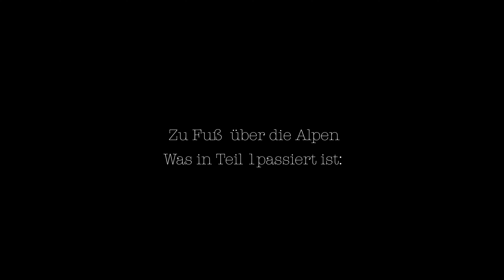Zu Fuß über die Alpen | Alpenüberquerung Garmisch – Sterzing bei Regen | Teil 2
Die Alpen zu überqueren, so komplett zu Fuß, ist einfach was besonderes. Nachdem wir letztes Jahr den E5 von Oberstdorf nach Meran gegangen sind, haben wir auch dieses Jahr unsere Rucksäcke gepackt und uns auf den Weg gemacht. Dieses Mal ging es von Garmisch nach Sterzing. Nicht nur war der Weg komplett anders, wir waren auch bei völlig ungewohntem Wetter unterwegs. Was wir alles gesehen haben und welche Streiche uns das Wetter noch gespielt hat, könnt ihr hier in dem Video sehen. Habt ihr schon mal eine Alpenüberqerung gemacht? Lasst es und wissen!

👕 Hier findest du unseren Etsy-Shop mit eigenen Prints auf Bio-Baumwoll T-Shirts zum Thema Natur, Outdoor & Wandern